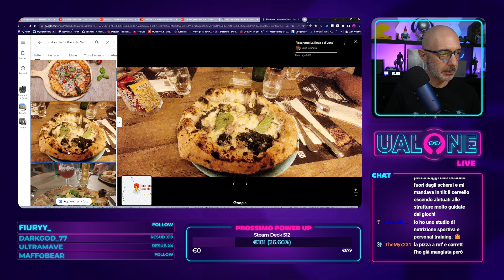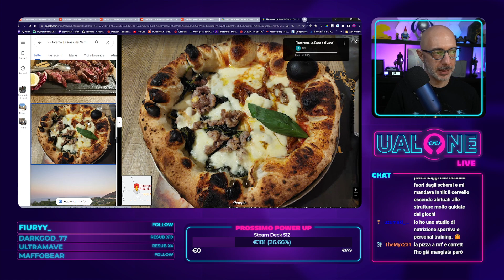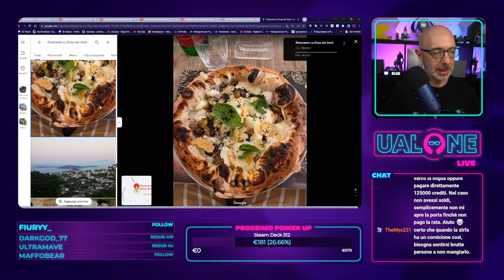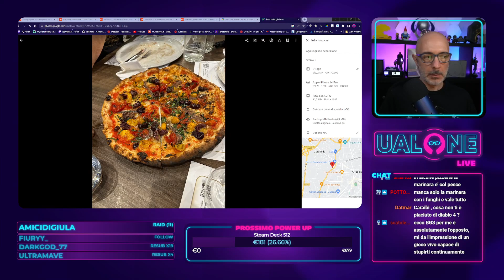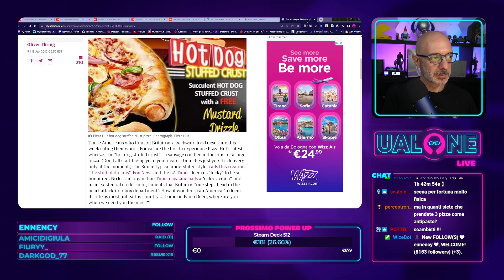Buongiorno laggato 08/09/23 | Dai che oggi è un pizzico meno laggato. :)